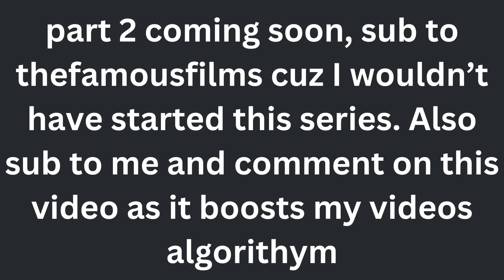Minecraft FNAF 6 Pizzeria Simulator | Best Moments Part 1 | Minecraft Roleplay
I decided to make this cuz I genuinely find the humor in his fnaf series funny sometimes and season 1 and 2 just happen to be the og to me. Season 3 and 4 is cool i guess. Sub to TheFamousFilms!